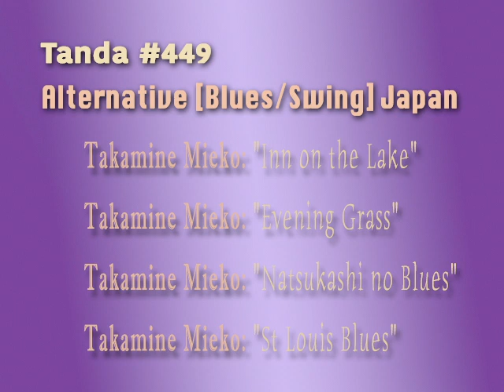Tanda #449 Alternative [Blues/Swing] Japan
Takamine Mieko : "Inn on the Lake"
Takamine Mieko : "Evening Grass"
Takamine Mieko : "Natsukashi no Blues"
Takamine Mieko : "St Louis Blues"